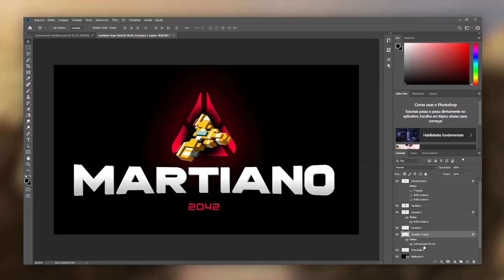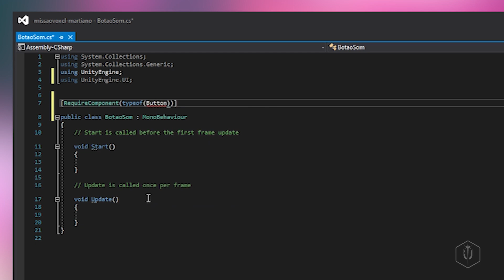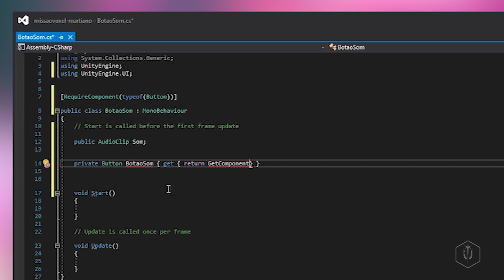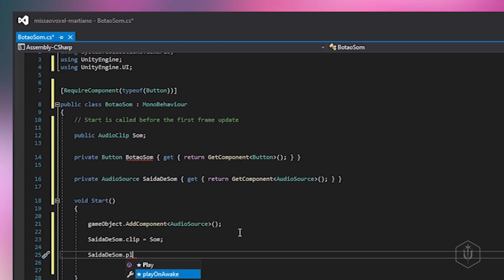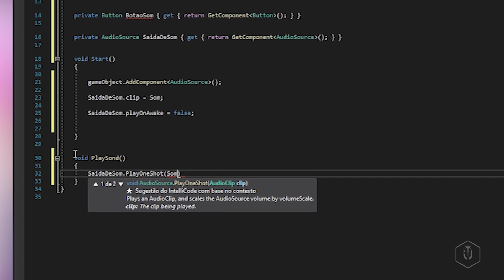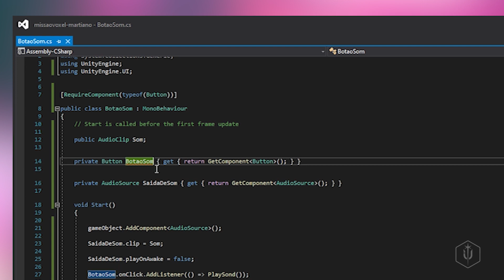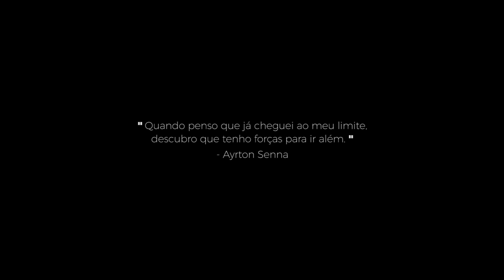62 - Aplicando Som em Botões | DANDO VIDA AO ORGANISMO (MÓDULO V - VI) MISSÃO VOXEL